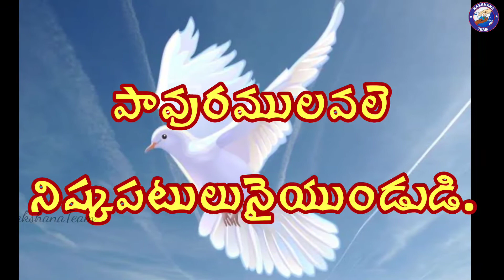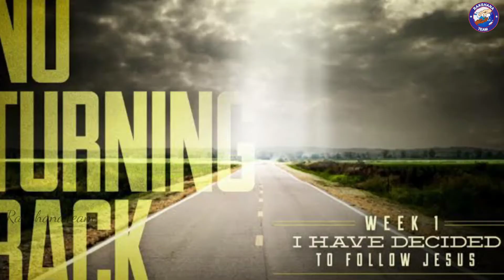ఈ రోజు దేవుని వాక్యము 19 October 2020#DailyWordOfGod#DailyDevotion By RakshanaTeam